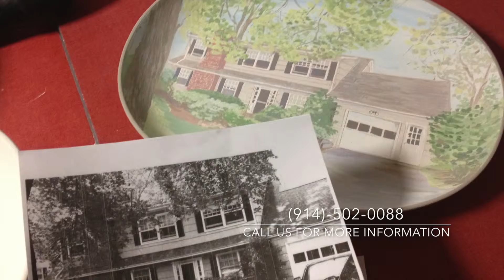A Maze in Pottery Custom House Platters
Custom painted house platters make a great gifts for various occasions like weddings, housewarming gifts ,anniversaries, farewell gifts and holidays.